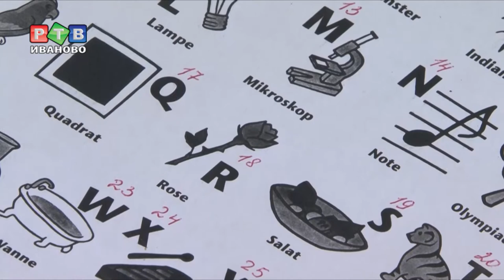Путешествие в Германию